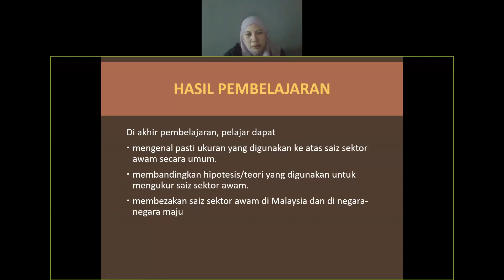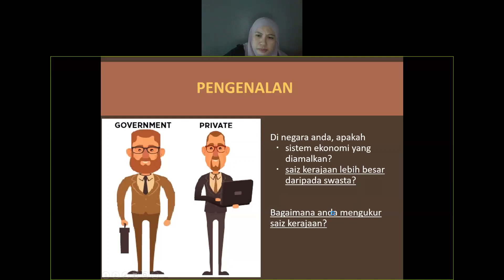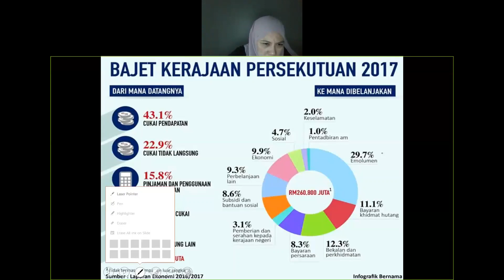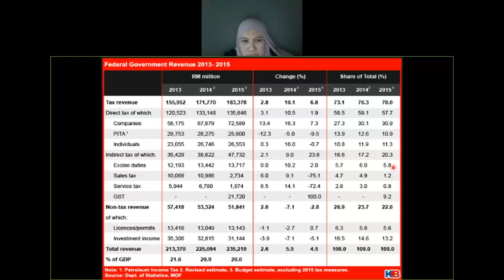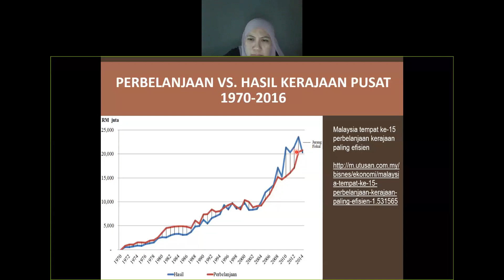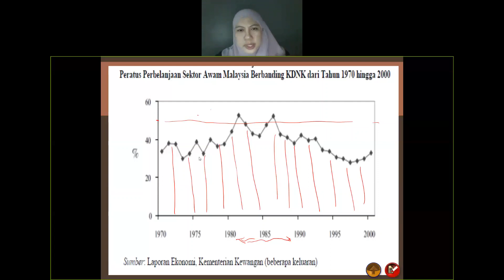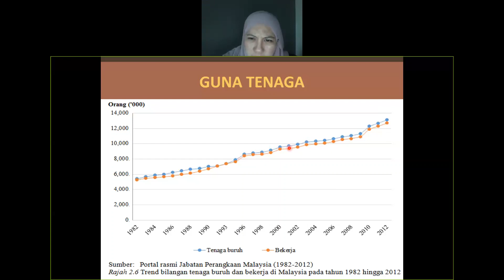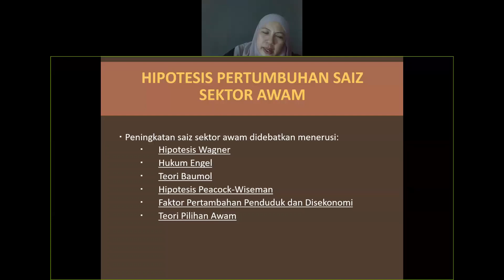SAIZ SEKTOR AWAM PART I - UKURAN SAIZ